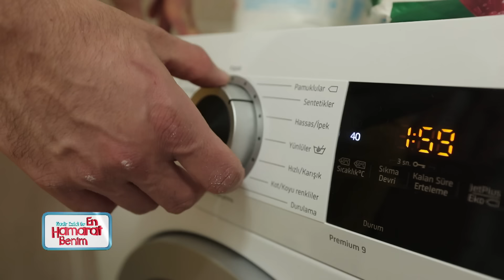En Hamarat Benim 633. Bölüm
En Hamarat Benim 633. Bölüm (15 Mayıs 2024)

YAPIM: TALYA PRODÜKSİYON
YAPIMCI: DİLEK DAĞCIOĞLU - EBRU ERKAL KİP
YÖNETMEN: MEHMET ŞENGÜN
UYGULAYICI YAPIMCI: RAMAZAN SARI
TÜR: EĞLENCE-YARIŞMA